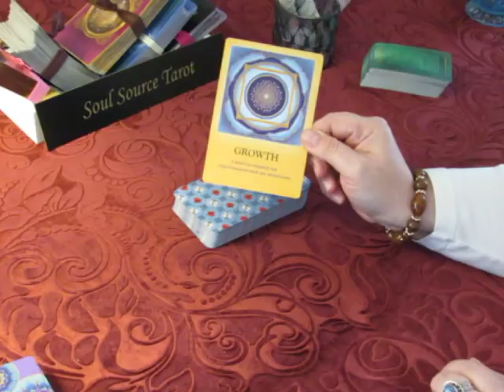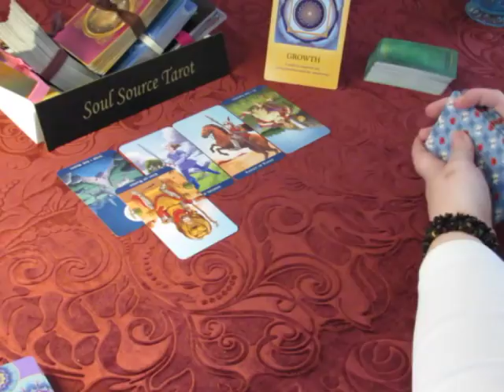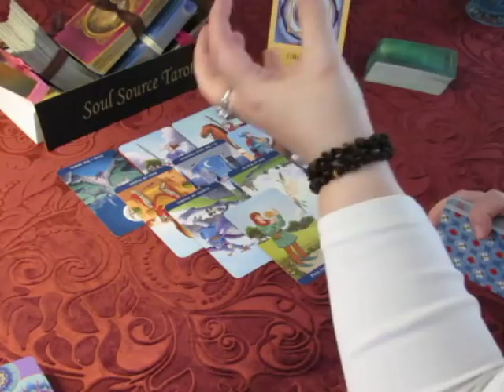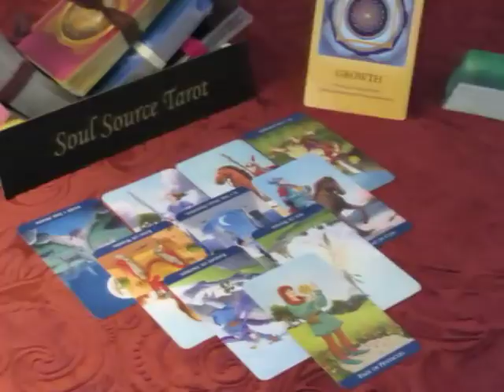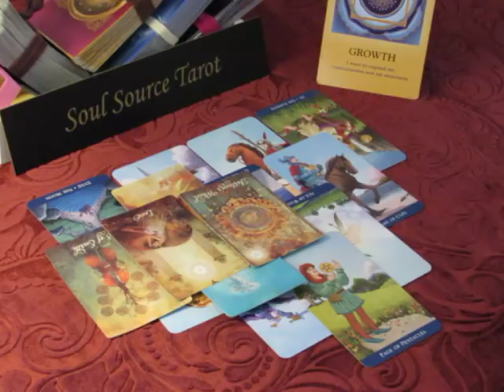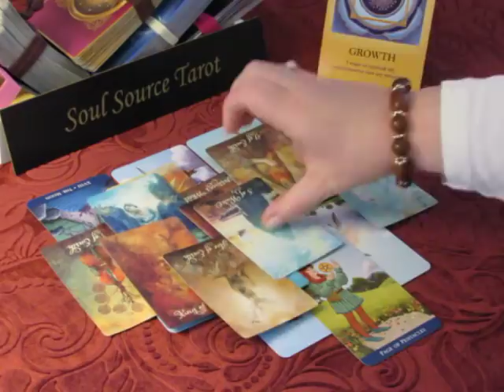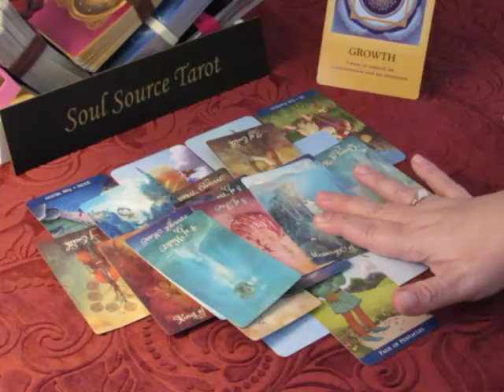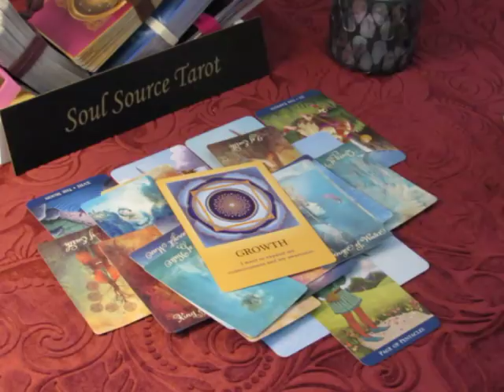~Sagittarius~Love~Oh Really, Is that So~March 12 to 18, 2018 Weekly Tarot Reading